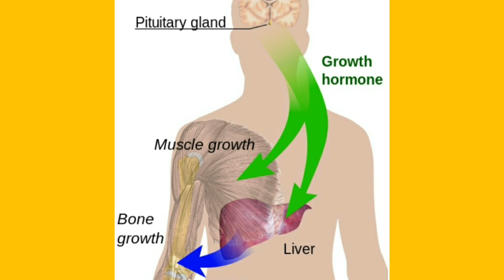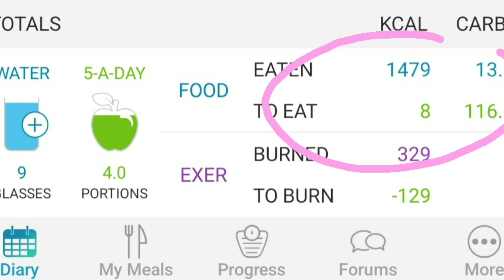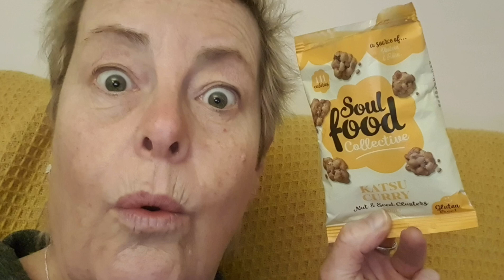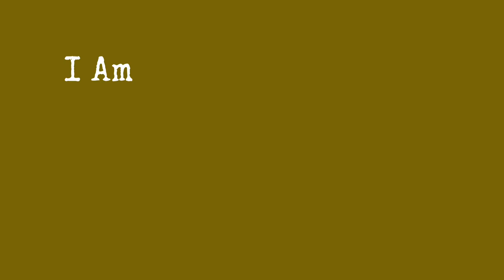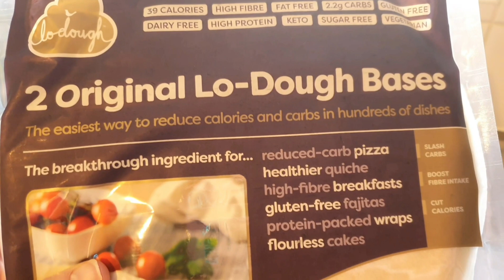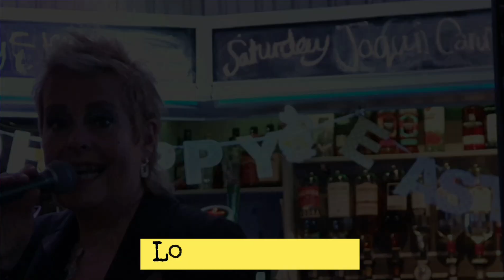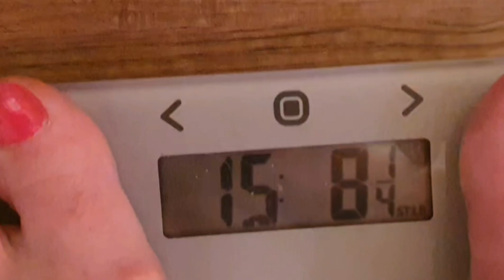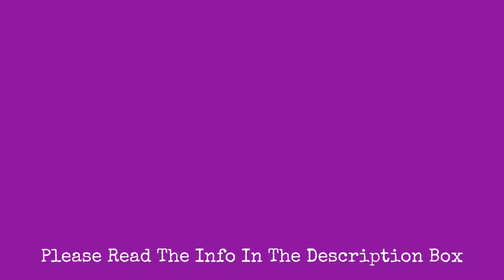MY WEIGHT LOSS VLOG AND WEIGH-IN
Weight loss isn't easy but it doesn't have to be hard either, I promise you, cut back on high carbs with a little intermittent fasting and it will be the best thing you ever did! I am happy to help any one so here are a couple of fabulous videos that got me started on this amazing journey that changed my weight forever!

Please let me know what you think, I would be interested in what your thoughts are.

Yep so, I have put my name down to walk a 13 mile half marathon around the Norfolk coast in May 14th 2022. I can hear you now. she must be mad! Yep I am! Why am I going to attempt to walk it? I feel I need to do something for someone out there suffering with cancer.
My biggest heartache was losing my cousin at the age of 39, she left behind 3 very young beautiful daughters.  Not a day goes by when I haven't thought of her. It breaks my heart that she was left for so long before diagnosis.  Since then our family have lost many to cancer. I met Richard and he lost both parents to cancer within 5 years of each other and other members of family too. it seems to be all around us.
I want to do my bit and if I can raise £500 which I know is a small drop in the ocean, I would feel I have helped in a small way.
If you would like to donate however big or small, I would be forever grateful to you.

incase you are wondering, All money that goes through 'Justgiving' goes DIRECTLY to Macmillan Support and not through my bank account.  It is safe.
I would like to thank those that have already donated and those that are about too. THANK YOU SO VERY MUCH. I hope I do you proud!